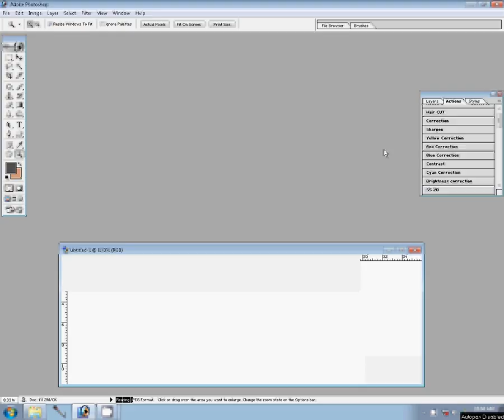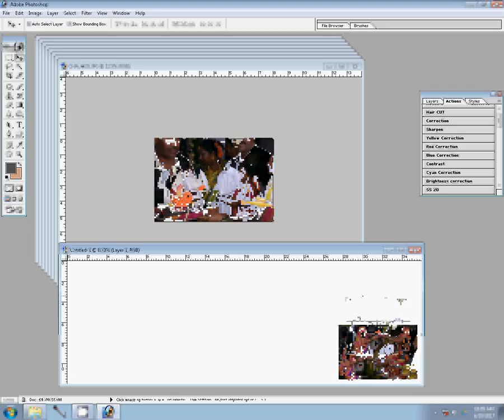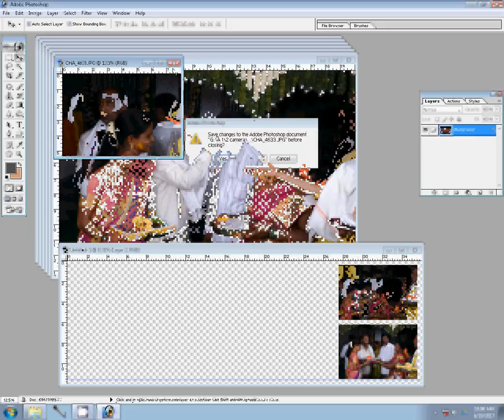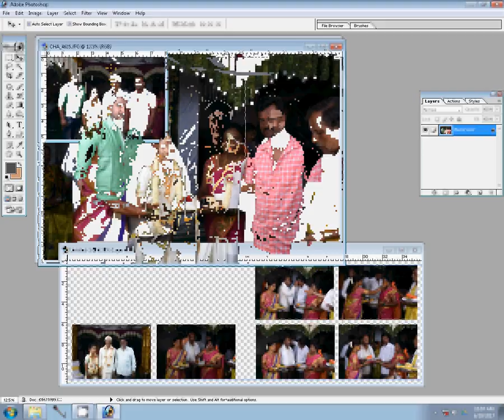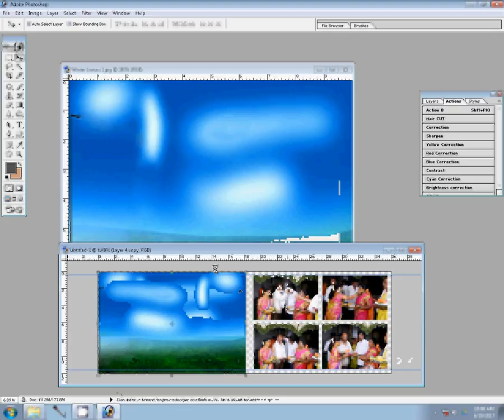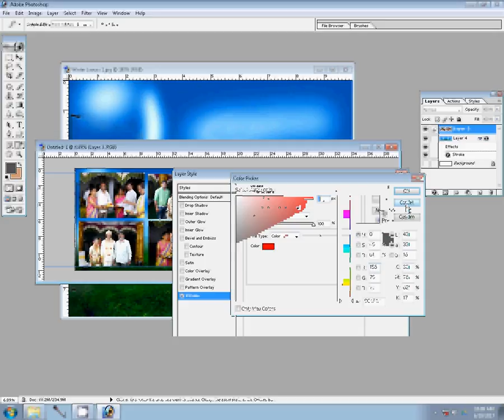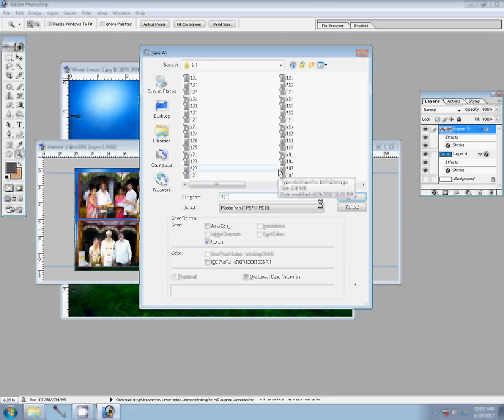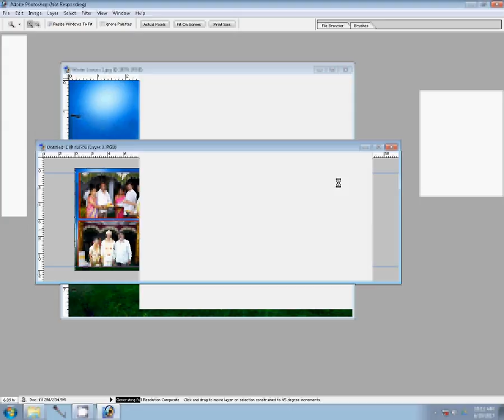Wedding Albums designs by Photographics Solution